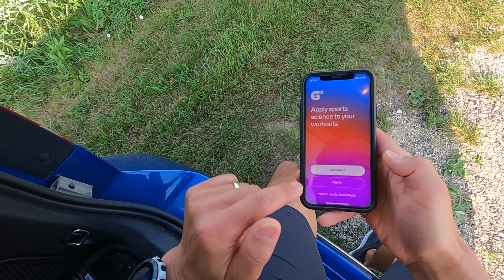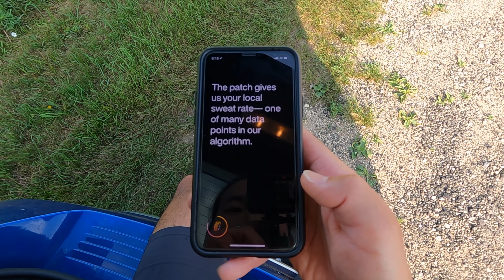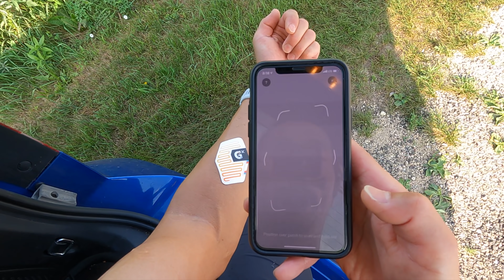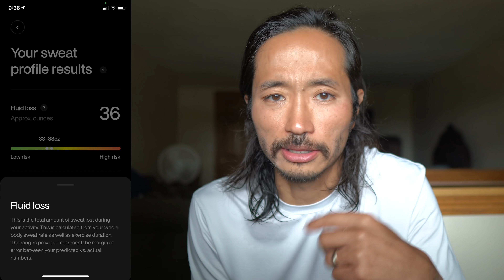Gatorade Sweat Patch - How Salty is My Sweat?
Gatorade has made a patch that will tell you just what you’re losing when you sweat. That way, you can know exactly what you need to put back in to be at your best. But can Gatorade really do all that? With a sticker?

0:00 intro
0:17 Run testing
3:18 disclosures
4:35 scan
5:55 results
11:19 recommendations
14:43 hydration recs
16:05 sodium recs
17:30 going forward

Running footage shot on:
insta360 one X2 (paid link)